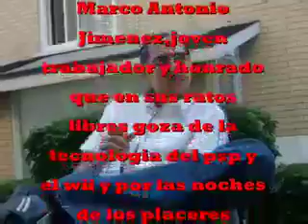AYY PINCHE MARCO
UNA PEQUENA DESCRIPCION DE ESTE EJEMPLAR